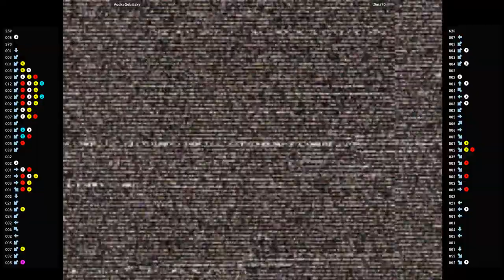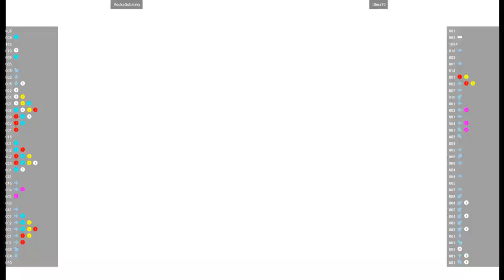CVS2 🕹 VodkaGobalsky VS t0ma70